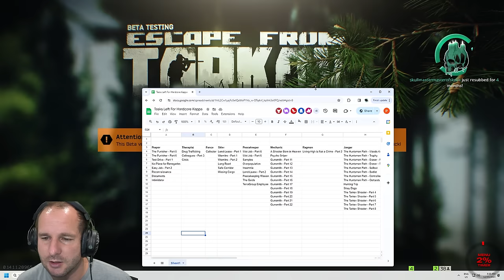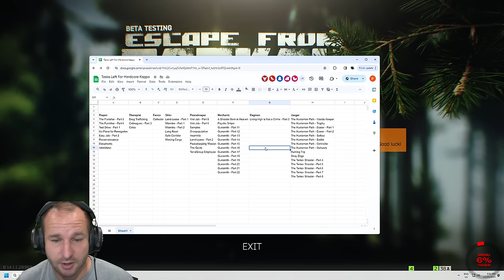HARDCORE to KAPPA BEGINS! - Hardcore S11 - #67